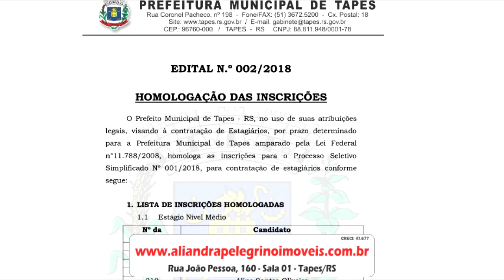PREFEITO SILVIO RAFAELI: Não existe indicação política no processo seletivo!